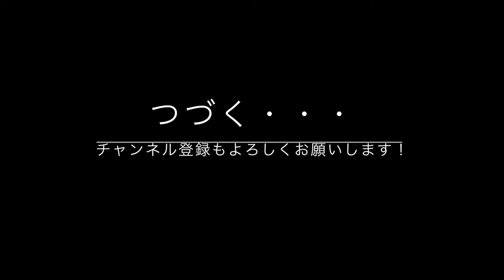Labrador puppy 15days old♪ラブラドールレトリーバーの子犬・生後15日目・ひなたぼっこしながらよしよししていたら、ねむくなってしまった子犬ちゃん！その２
生後15日目。すっかりこどもたちにも慣れてきましたよ♬